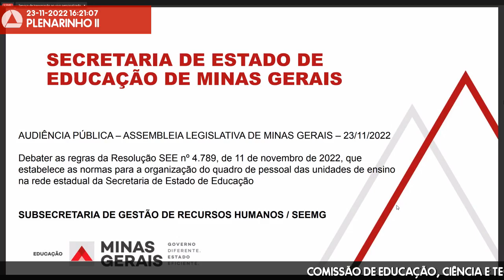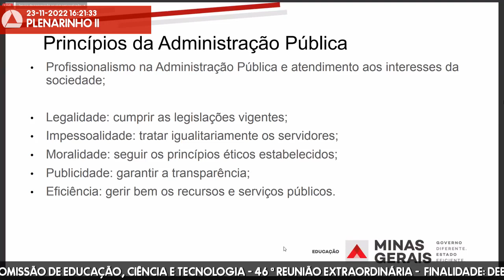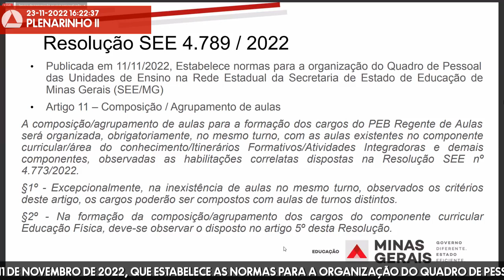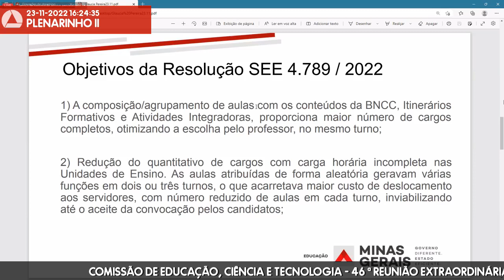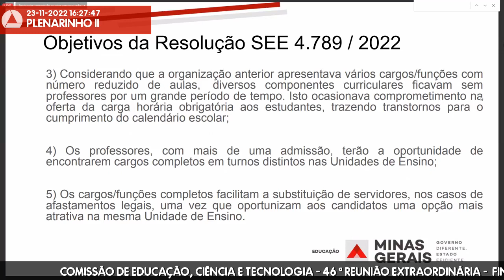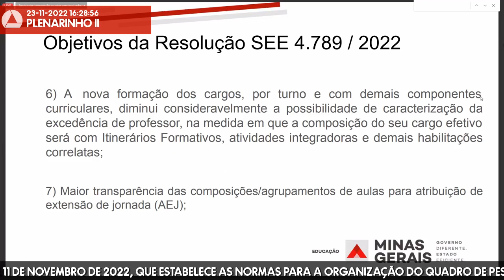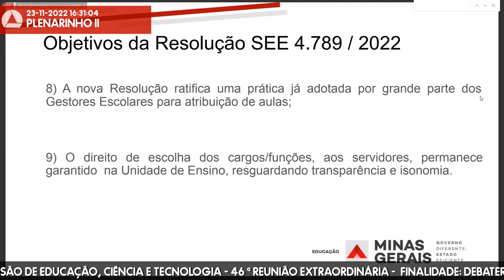23/11/2022 16:00 - Comissão de Educação, Ciência e Tecnologia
Finalidade da audiência: Debater as regras da Resolução SEE nº 4.789, de 11 de novembro de 2022, que estabelece as normas para a organização do quadro de pessoal das unidades de ensino na rede estadual da Secretaria de Estado de Educação.